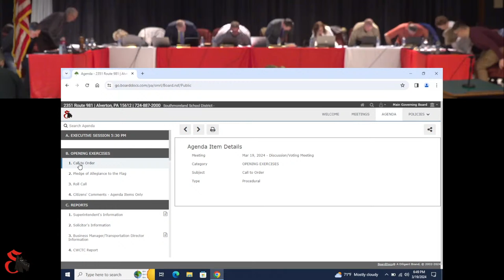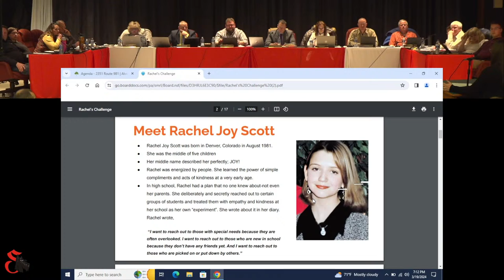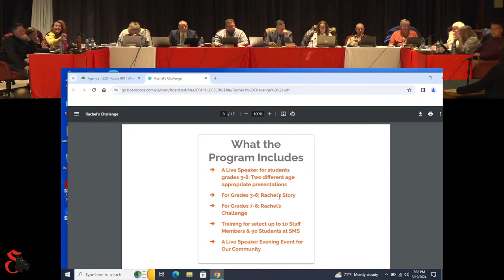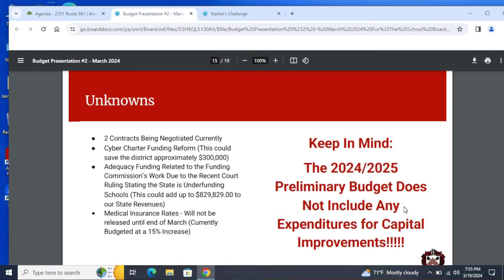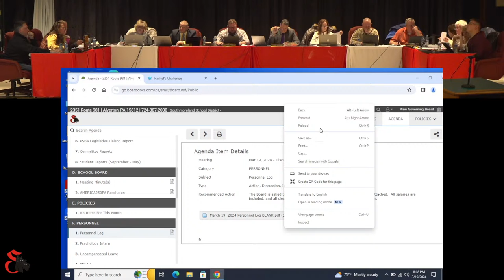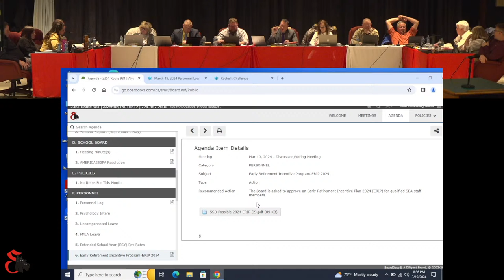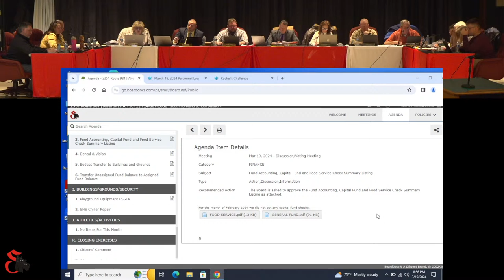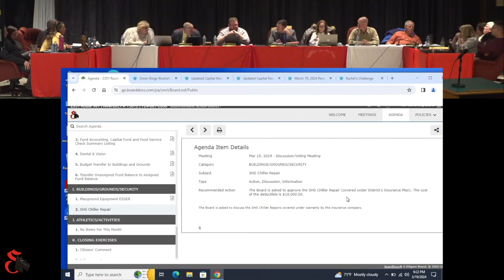Southmoreland School Board Meeting 3/19/2024